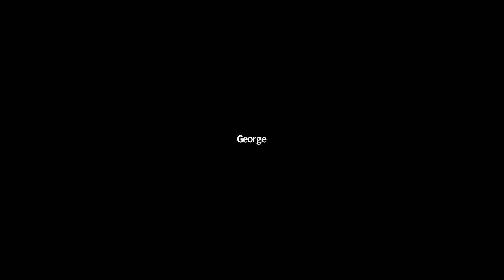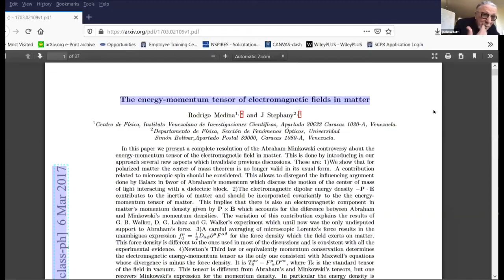Jack Sarfatti - Warp Drive, Star Gate, Gravity Wave Generators & Detectors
- Professor Keith Wanser introduces Dr. Jack Sarfatti, who presents on Low Energy Metric Engineering Physics Warp Drive, Star Gate, Gravity Wave Generators & Detectors.

Theoretical physicist Jack Sarfatti argues that the technology behind the Tic Tac UFO (2004 incident off the USS Nimitz) is not mysterious, and operates by folding space into a warp drive in such a way as to get to where and when it desires with tiny amounts of energy. Sarfatti claims we can build our own Tic Tac-style craft quickly and that it would be in America's best interests to do so, as Russia already has a head start. Such spacecraft would render all our conventional weapons obsolete, he remarked, particularly if the warp capacity was weaponized.

This event is part of Estes Park Advanced Propulsion Workshop 2020, hosted online in Zoom format and moderated by Hal Fearn from CSU Fullerton.

• Event: Estes Park Advanced Propulsion Workshop 2020